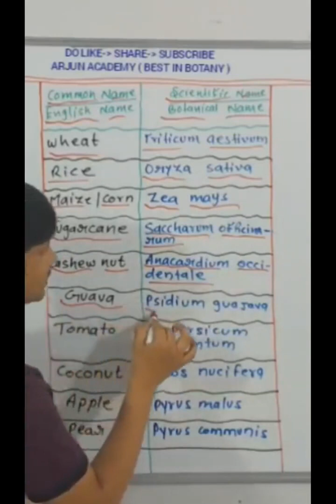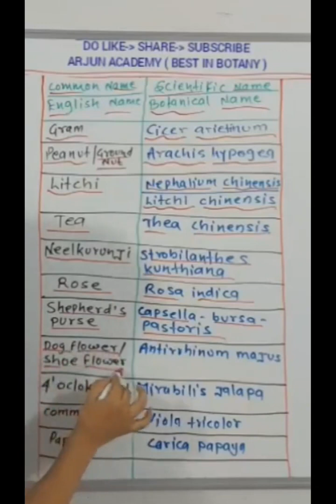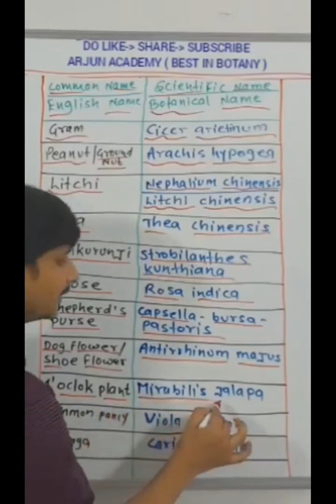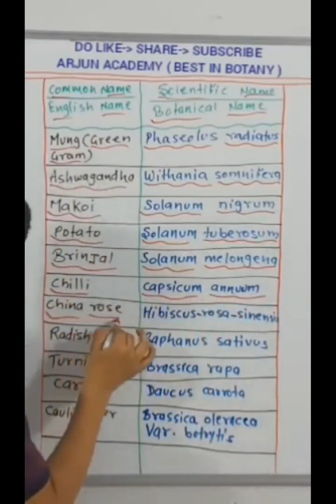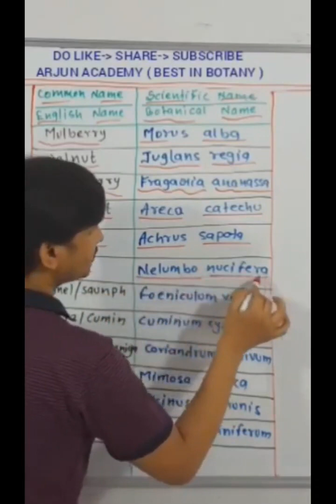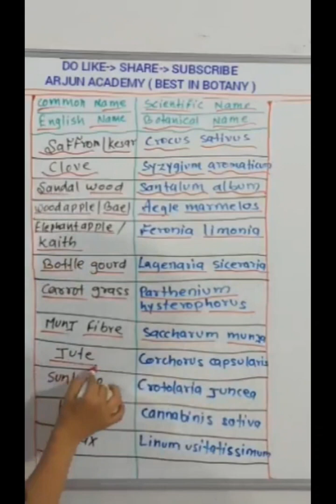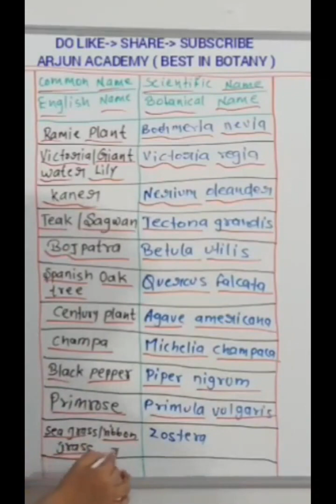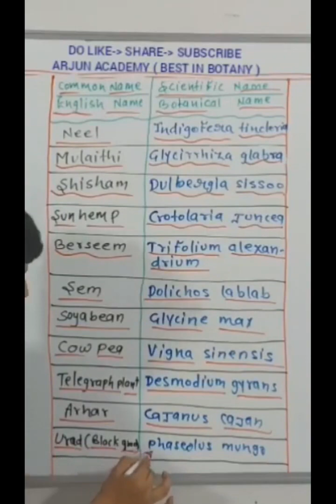ENGLISH NAME / COMMON NAME & SCIENTIFIC NAME / BOTANICAL NAME / PLANTS /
ENGLISH NAME / COMMON NAME & SCIENTIFIC NAME / BOTANICAL NAME of Plants